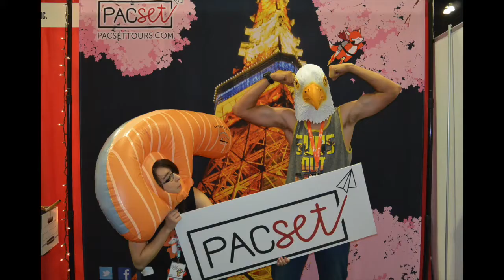PacSet and Kagezi present: Lion Fox Shrine @AX '17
PacSet is proud to welcome Kagezi, the creator of ChibiTora, to Anime Expo 2017! Join us at the Lion Fox Shrine, Booth 215!

- Meet Kagezi and pick up a copy of Chibi Tora Volume 1, available in English for the first time EVER!
- Check out PacSet's new Japan adventures and take $100 off any tour signup made at the con!
- Visit the shrine, get your fortune, and purchase votive tablets and real sewn shrine charms made exclusively for the booth in Japan!
- Buy exclusive, limited-edition merch, including a custom Kippu & ChibiTora T-shirt designed by Kagezi
- Play "Improve My Trip" and win prizes
- Check out live drawing demos and other live events hosted by Kagezi and the PacSet Team
- Have a generally excessive amount of fun!

チビトラ•グロリア•GRIMOIREの様専属デザイナー影爾がついに北米最大アニメイベント「アニメエキスポ」に登場！パックセットツアーズ企業ブース「とらきつ神社」へ遊びに来てね！